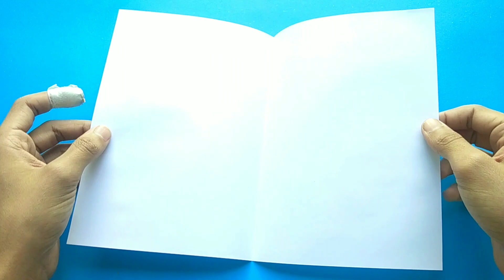DIY- MINI PAPER GUN that SHOOTS DOUBLE BULLETS | PAPER GUN with only 1 PAPER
How to make paper gun with 1 paper
Paper gun making
Paper craft
How to make paper gun that shoots double bullets
Origami gun
How to make a paper weapon